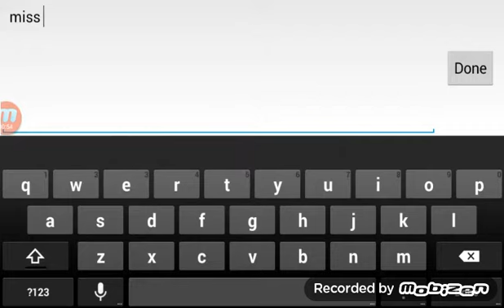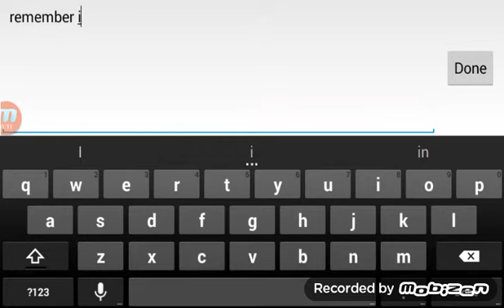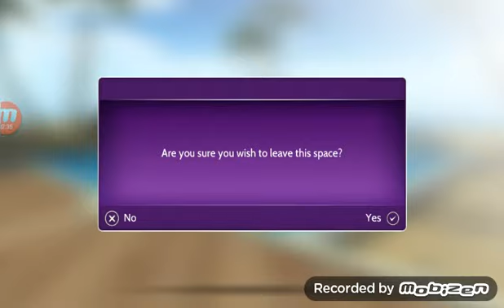Lol I was bored